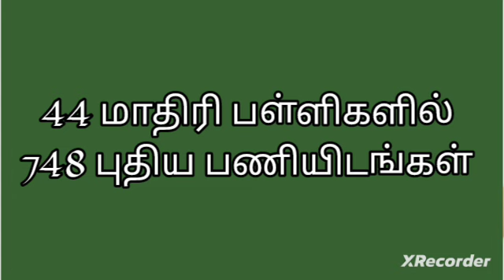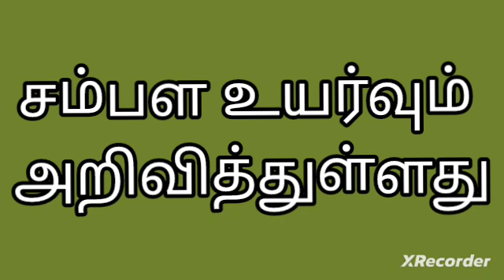tn மாதிரி பள்ளிகளில் புதிய பணி உருவாக்கம்